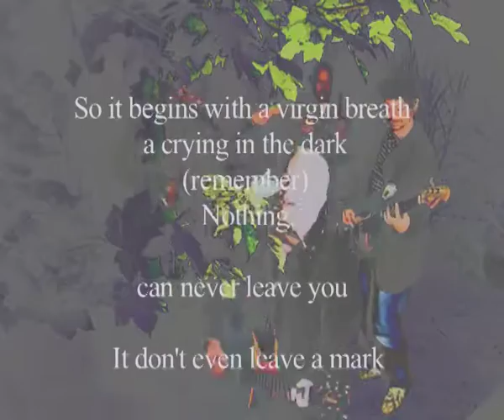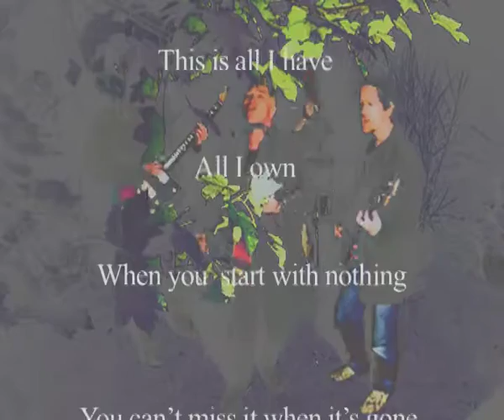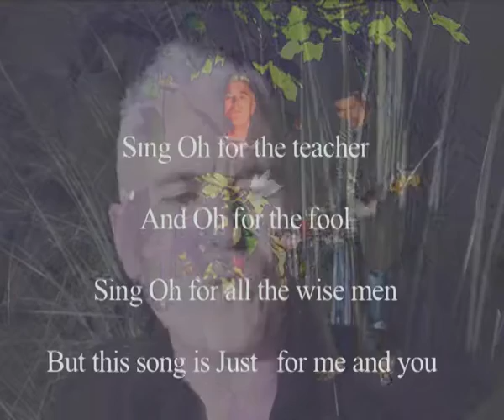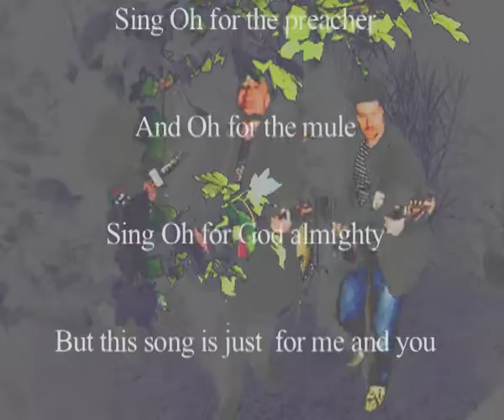All I Have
Karl Walsh & The Happy Future perform 'All I Have' from the EP 'Song 10' coming soon.